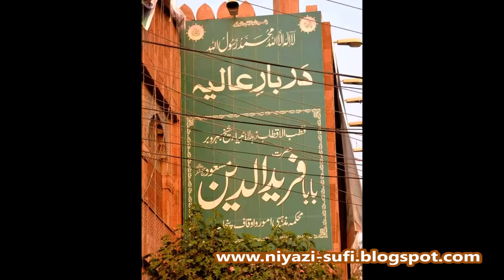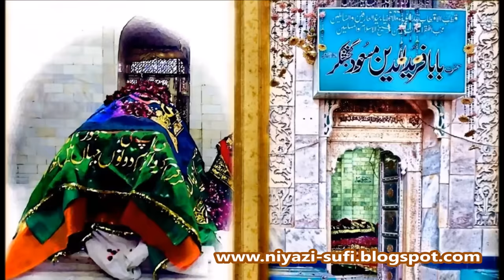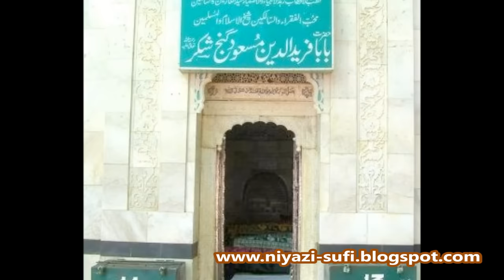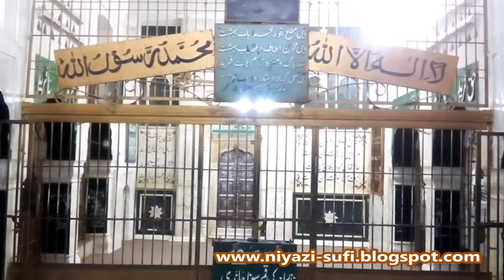Karam Ya Farid Ya Farid - Baba Fareeduddin Ganjeshakar Qawwali - Master Mumtaz Ali Qawwal